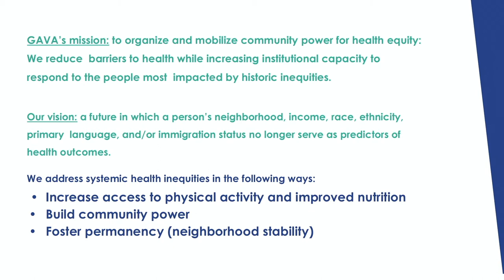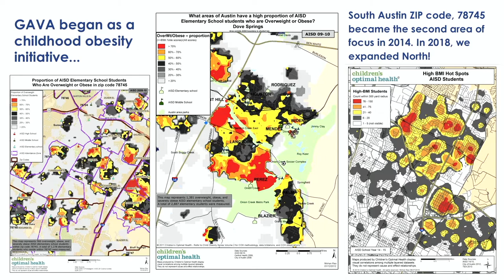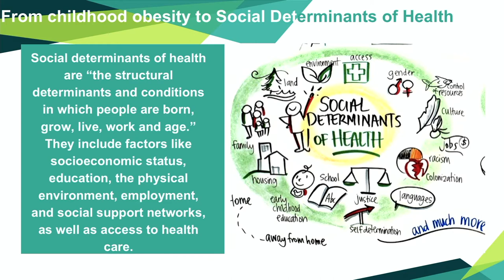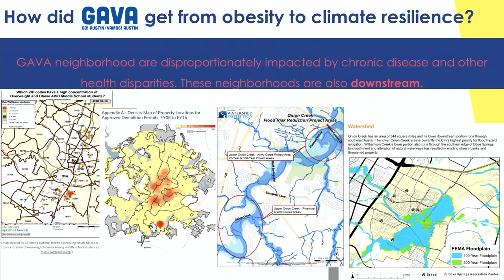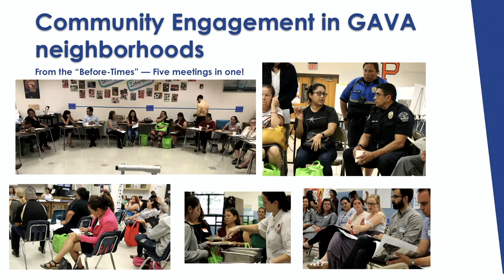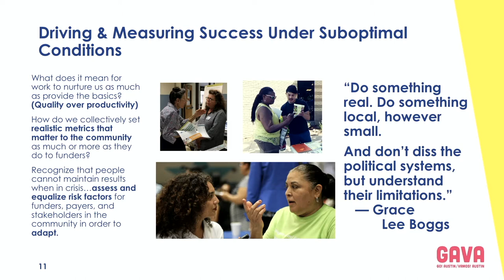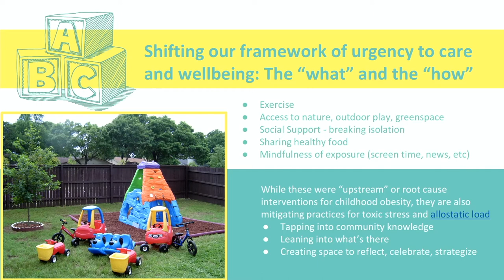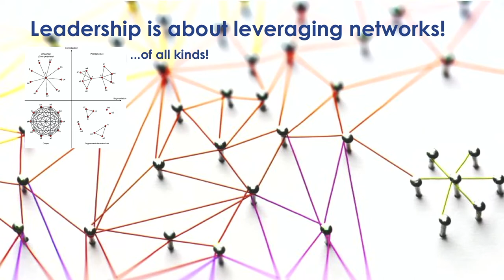Building Community Resilience by Investing in Local Leaders - Keynote Presentation and Panel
Over the past 5 years, the Hill Country has faced a perfect storm of pressures. Flooding events, a historic winter storm, record-breaking development rates and soaring housing prices. How do we protect the health, economic prosperity, and environmental resilience of our current communities, while planning for the future residents of this region? Carmen Llanes Pulido discusses the important work of GAVA in Austin's Eastern Crescent, and then leads a panel discussion about community building in towns big and small across the region in this recording of the 2021 Hill Country Leadership Summit Keynote session.

Keynote + Moderator: Carmen Llanes Pulido, Go Austin/Vamos Austin!
Panelists: Donna Klaeger, Community Resource Centers of Texas | Connie Barron, Blanco City Council

Timestamps:
00:00 Building Community Resilience by Investing in Local Leaders - Leadership Summit 2021 Keynote
2:31 Keynote Presentation from Carmen Llanes Pulido - 2021 Hill Country Leadership Summit
28:01 Keynote Panel discussion - 2021 Hill Country Leadership Summit

Download presentation slides and learn more about the Hill Country Alliance and our annual Leadership Summit